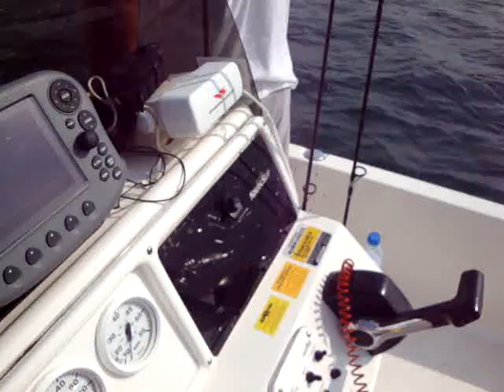Frank's Big Jack Crevalle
Big Jack Crevalle